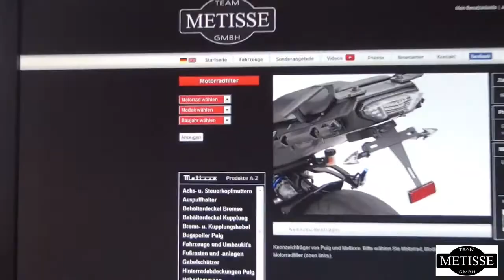KTM 1290 Super Duke Kennzeichenträger / Kennzeichenhalter von Puig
Einstellbare Kennzeichenträger / Kennzeichenhalter von Puig für die KTM 1290 Super Duke / R von Puig mit ABE. Erhältlich direkt beim Puig Importeur Team Metisse